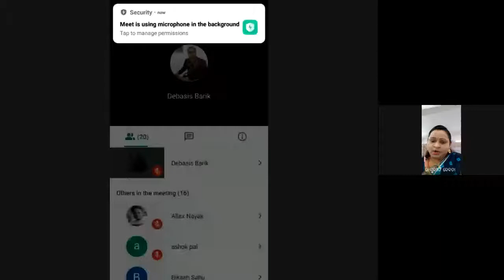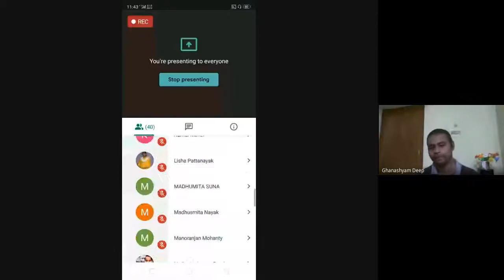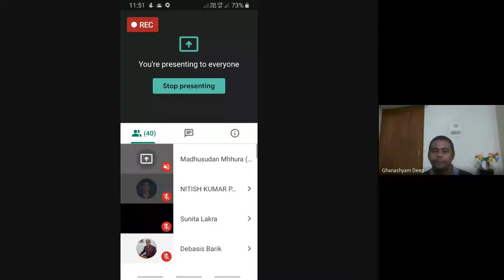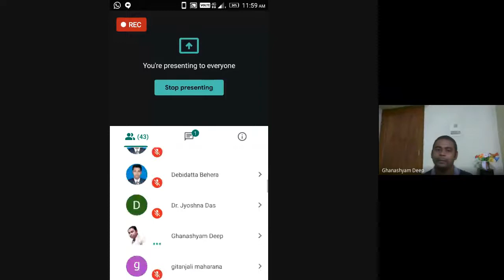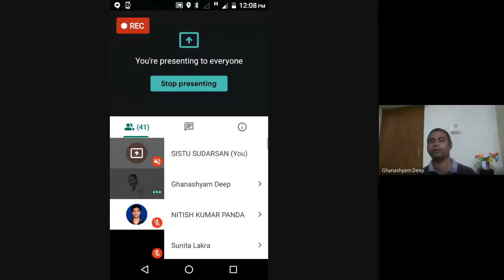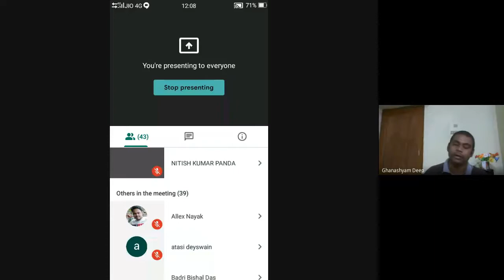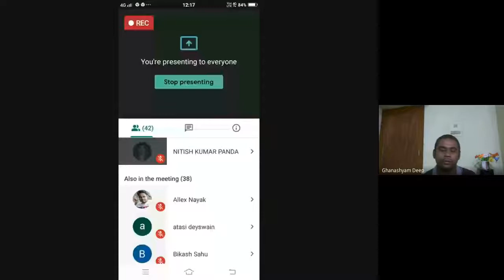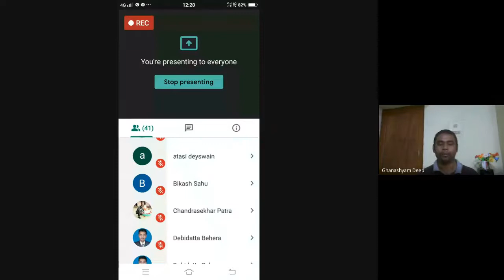ଯୋଗାଯୋଗମୂଳକ ମାତୃଭାଷା (AECC 2/Block 2 )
PROGRAMME: AECC-02 ODIA 2nd SEM. BACHELOR DEGREE
COURSE: AECC 2 BLOCK 2

RESOURCE PERSON: Dr Ghanashyam Deep